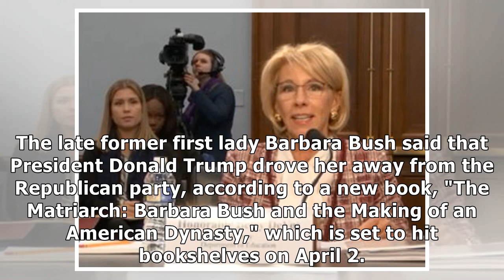Barbara Bush, matriarch of a GOP political dynasty, said she was no longer a Republican in the Tr...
Barbara Bush, matriarch of a GOP political dynasty, said she was no longer a Republican in the Trump era